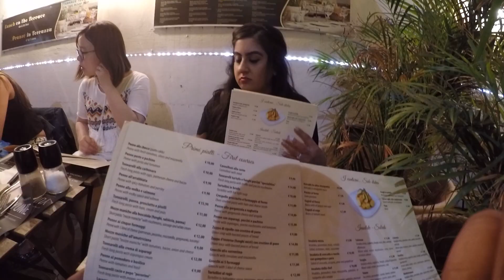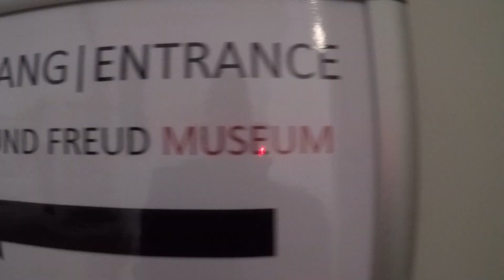G & N EUROPE 2017